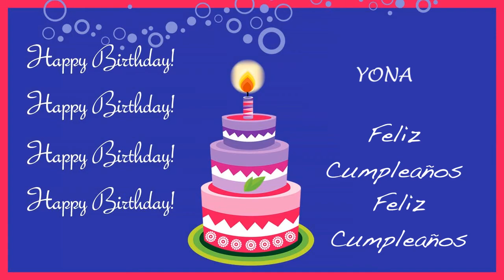Yona Card Tarjeta - Happy Birthday